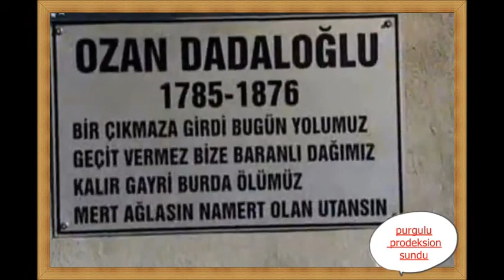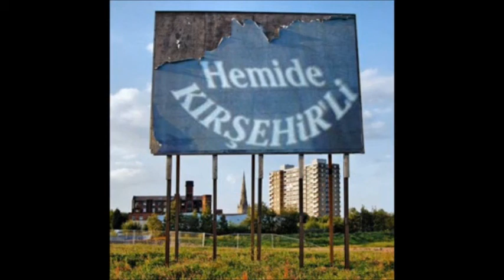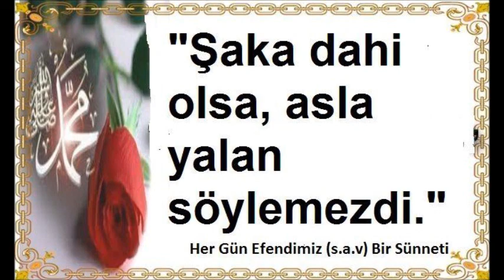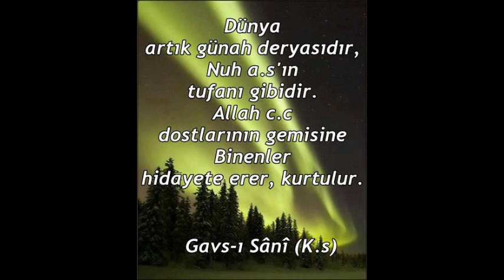ÇAĞIRKAN TV VİDEO 97.KIRŞEHİR KAMAN.PURGULU PRODEKSİON.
kırşehir kaman çağırkan kasabası .çağırkan tv purgulu prodeksion